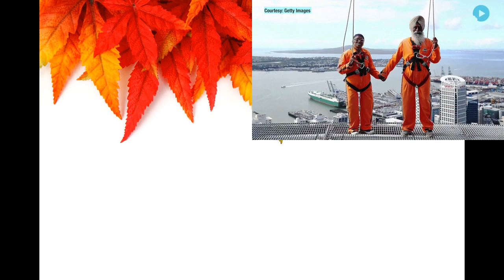कैसे हम अपनी आयु को लंबा कर सकते हैं | long life tips |200 साल जीने के लिए राज || age 210 year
कैसे हम अपनी आयु को लंबा कर सकते हैं और कैसे जी सकते हैं 200 साल तक तो दोस्तों आपको इस वीडियो में हम ऐसे टिप्स देंगे जिससे आपकी आयु 200 साल तक लंबी हो सकती है जैसा कि आप जानते हैं दुनियाभर में बहुत से ऐसे लोग पाएंगे जो अभी तक लंबा जीवन जी रहे हैं ऐसा नहीं है की लंबी उम्र पाना संभव नहीं है कुछ  बता देना चाहते हैं आज भी बहुत से ऐसे उदाहरण मिलते हैं चीन की औसत उम्र 100 से ऊपर हैयहां पर आयु 200 साल से ज्यादा है हमें किन-किन चीजों का ध्यान रखना चाहिए सबसे पहले हमें पॉजिटिव सोचना चाहिए अगर हम यह सोचे अभी हमारी उम्र ही क्या हुई है यह सोच आपके जीवन को नई रोशनी देगी जिससे आपकी आयु बढ़ती चली जाएगी और आप तंदुरुस्त भी देखेंगे दूसरा टिप्स है नेचुरल खान पीन को अपने भोजन का हिस्सा बनाएं आपको हर चीज ज्यादा मसालेदार नहीं खानी और तो और आपको फल फ्रूट ज्यादा खाना है और हर रोज एक्सरसाइज करनी है योगा करना है और मेडिटेशन करनी है जब हम ध्यान करते हैं तो हमेशा में की अनुभूति नहीं होती इसी तरह पुरातन समय में जब ऋषि मुनि ध्यान किया करते थे तो उनकी उम्र हजारों वर्ष होती थी आज भी हम हर रोज कुछ समय ध्यान करें खुश रहे अच्छा खान पीन रखें और अगर जीवन को जीना सीख ले तो हमारी उम्र भी 200 से ज्यादा हो सकती है     ना जाता है वैज्ञानिकों की उम्र उनके शरीर पर कम असर डालती है दूसरी तरफ जो लोग हर रोज़ कसरत करते हैं अच्छा भोजन खाते हैं और मुस्कुराते रहते हैं उनकी आयु बहुत ज्यादा होती है अगर आपके जीवन में ऊंचा मकसद है तो आपको आपकी आयु का पता नहीं चलेगा और आप खुद ब खुद अपने आप को ज्यादा सेहतमंद मानोगे